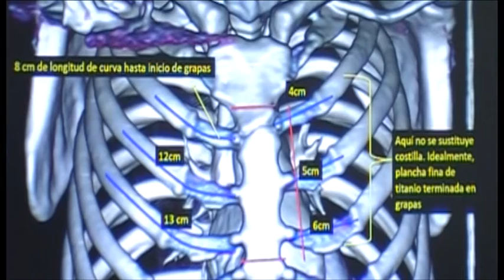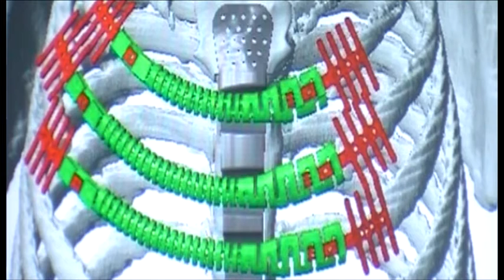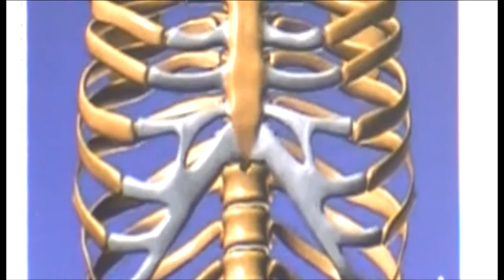Prótesis impresas en 3D en cirugía torácica - Doctor Javier Moradiellos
El servicio de Cirugía Torácica del Hospital Universitario Quirónsalud Madrid ha diseñado e implantado a un paciente con un tumor complejo en el pecho una prótesis de titanio impresa en 3D realizada a medida del paciente que sustituye parte de sus costillas y esternón.
El doctor Javier Moradiellos, jefe asociado del servicio de Cirugía Torácica del Hospital Universitario Quirónsalud Madrid, es el responsable del diseño de la prótesis y la intervención.